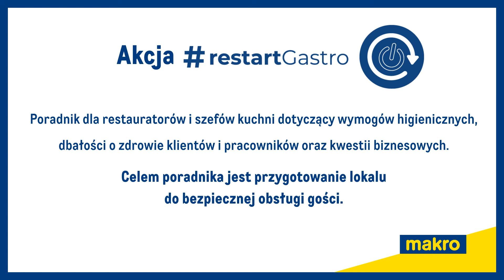MAKRO Polska wspiera klientów i przedsiębiorców w czasach koronawirusa